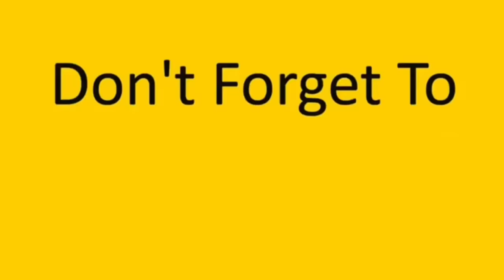خدوج حرقت المطبخ لما قررت تعمل فطور 😅💔 obada kauoge